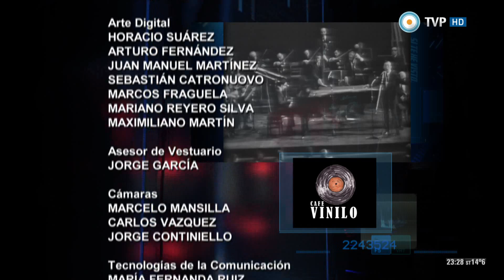Archivo histórico - Horacio Salgán y Roberto Goyeneche en el Colón (1972)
Compartimos el recital de la orquesta de Horacio Salgán con la voz de Roberto "El Polaco" Goyeneche, en el concierto brindado en el Teatro Colón el día 21 de julio de 1972.
Durante la Dictadura Militar de Alejandro Agustín Lanusse, se realizó el "Concierto de música ciudadana" en el Teatro Colón, con la intervención de conjuntos de folclore y las principales orquestas de tango. Esa noche se lucieron en el principal escenario del Colón las orquestas de Florindo Sassone y Horacio Salgán. También estuvieron presentes el Sexteto Tango y el Conjunto 9 de Astor Piazzolla. Edmundo Rivero y Roberto Goyeneche, las dos grandes figuras del tango después de Gardel, actuaron por primera vez en este escenario. La conducción del festival estuvo a cargo de Antonio Carrizo.

"Si te he visto no me acuerdo" es un programa de la TV Pública, conducido por Felipe Pigna, sobre los archivos históricos del canal. Un recorrido por imágenes que no vimos, que quizás no recordamos pero volveremos a ver, con el particular enfoque y sensibilidad del historiador. Hitos, hechos, anécdotas, conquistas y tragedias de nuestra historia, para que volvamos a recordar, emocionarnos y construir entre todos nuestra memoria colectiva.